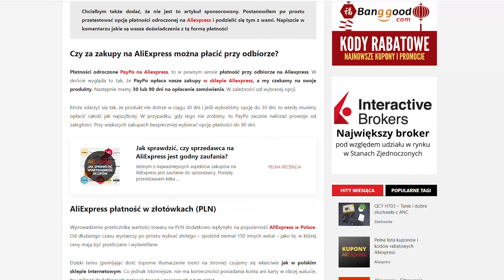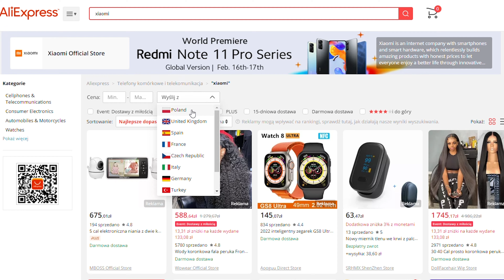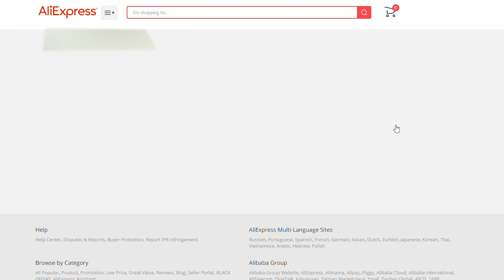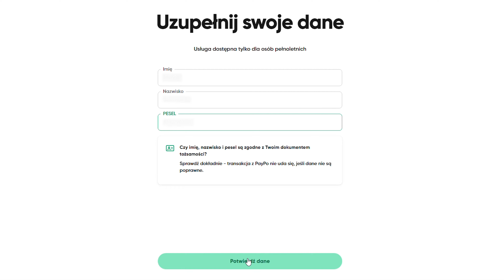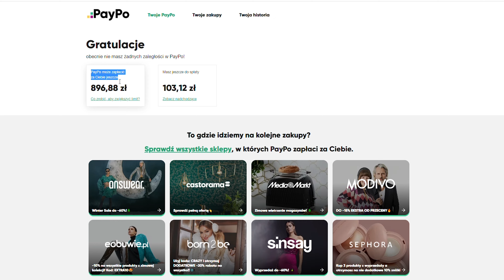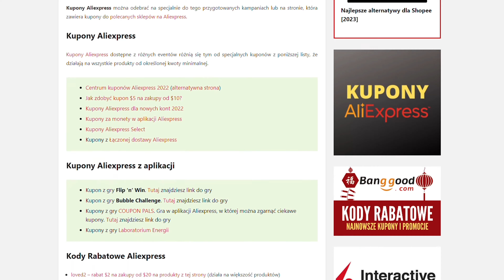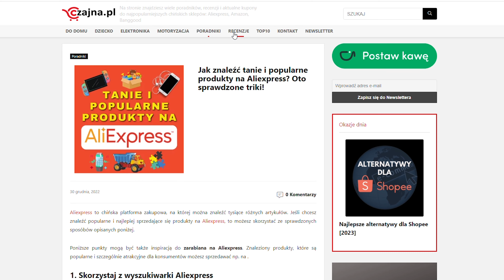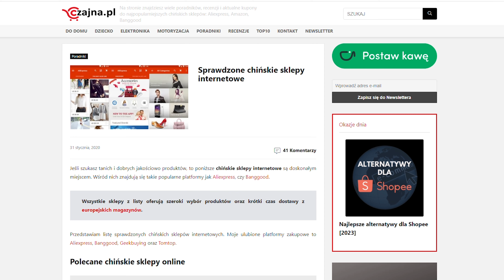Zakupy na Raty z Aliexpress - Kup teraz, zapłać później. Płatność przy odbiorze na Aliexpress?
W ostatnim czasie, Aliexpress wprowadziło nową funkcję, jaką jest możliwość korzystania z płatności odroczonych, coś na zasadzie Aliexpress za pobraniem.